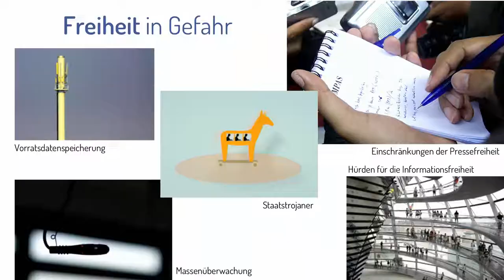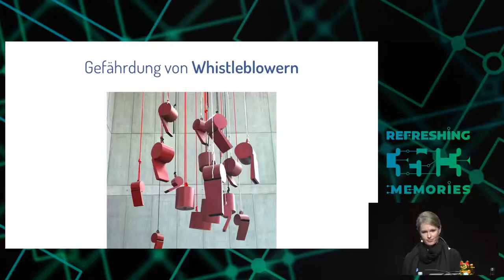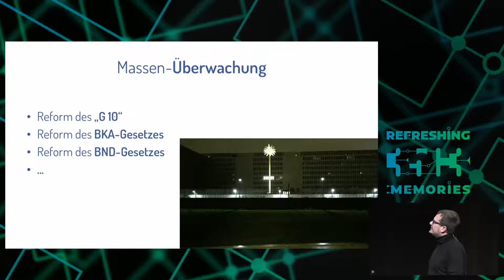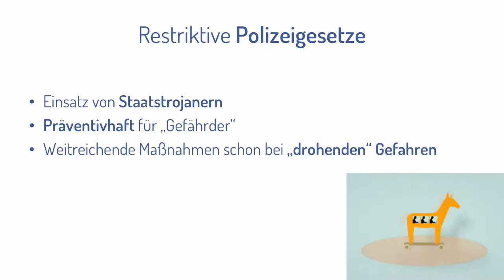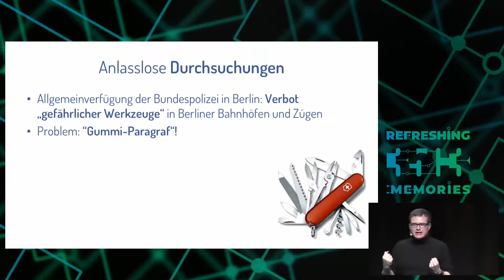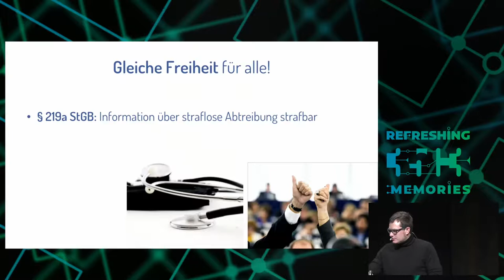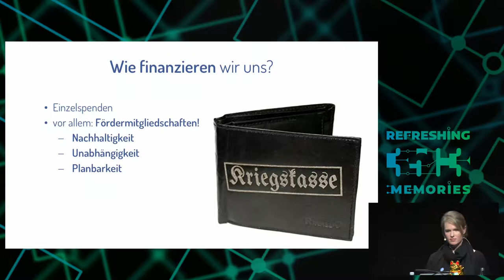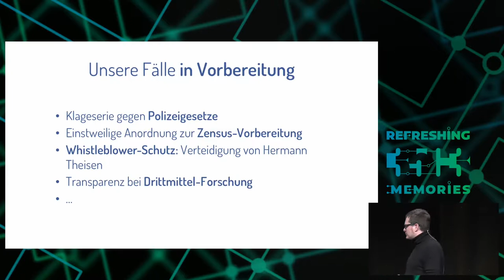35C3 - Freedom needs fighters! - english translation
Wie die GFF mit strategischen Klagen für Freiheitsrechte kämpft und was in 2019 auf uns zukommt

Der Talk gibt einen Überblick über die Arbeit der Gesellschaft für Freiheitsrechte (GFF): Wir klagen, um Grund- und Menschenrechte vor Gesetzgebern und Behörden zu schützen.

Die letzten Jahre waren harte Zeiten für die Bürgerrechte: Im Bund regierten große Koalitionen, die reihenweise Überwachungsgesetze verabschiedeten - etwa die Staatstrojaner im Strafverfahren, das neue BKA-Gesetz oder den Zugriff von Geheimdienste auf die biometrischen Passbildern aller Bürgerinnen und Bürger, selbst wenn sie sich nichts haben zuschulden kommen lassen. Auch in vielen Bundesländern scherten sich die Parlamente nicht viel um Grundrechte, etwa in Bayern, wo seit dem Sommer das härteste Polizeigesetz seit dem Ende der Nazi-Diktatur herrscht - ein Gesetz, das so krass ist, dass sich sogar die Polizeigewerkschaft kritisch äußerte. Diese und viele andere Themen beschäftigen die GFF, die mit strategischen Klagen versucht, Grundrechte und Menschenrechte zu schützen. Unsere Arbeit geht dabei weit hinaus über den Bereich "digitale Grundrechte" hinaus: Derzeit laufen Verfahren bzw. bereiten wir Verfahren vor gegen § 219a StGB (Maulkorb für Ärzt*innen, die Abtreibungen vornehmen), die Polizeigesetze in Bayern, NRW und Hessen, das Verbot von linksunten.indymedia, die Staatstrojaner in der StPO sowie gegen die Internet-Massenüberwachung durch den BND durch das G10 und das BND-Gesetz. Außerdem engagieren wir uns in einem Verfahren für gleiches Gehalt für Frauen und Männer und organisieren gemeinsam mit Frag den Staat eine Serie von Transparenzklagen,  um Informationsfreiheit auch vor Gericht durchzusetzen.

Ulf Buermeyer Nora Markard